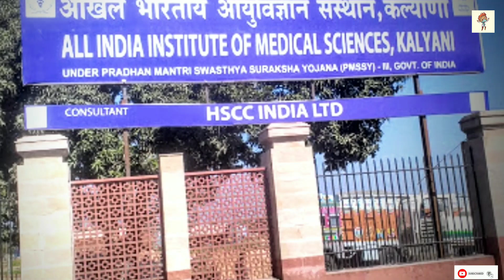AIIMS KALYANI CAMPUS TOUR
Es video may aap log Aiims kalyani ka Campus tour Kay bare may h.
Due to corona virus Avi outside Jana safe nahi h,so hum logo nay ek different tarikey say Kam karne jka kosis Kiya h.
To Thora aap log v compromise Kay ligiye ..
Next condition jaisei hi normal hogi then aap logo ko full Campus tour video upload karunga with all details.

✔️ Video credit :- west Bengal Medical cell & aiims official pages .

✔️ Gorilla pod
✔️ Budget Tripod
✔️ Mic ✔️secondry mobile
✔️ Power bank

🎧Earphones :-
Normal Bluetooth

✔️ USB cable

📙 Book I read in free time ;-
📌Novels :-
✔️ Revolution 2020

✔️Inner Engineering: A Yogi’s Guide to Joy ;
✔️ You can heal your life
✔️ Power of your subconscious mind